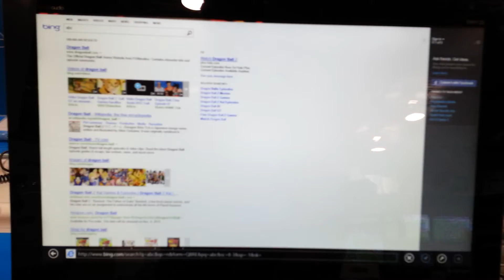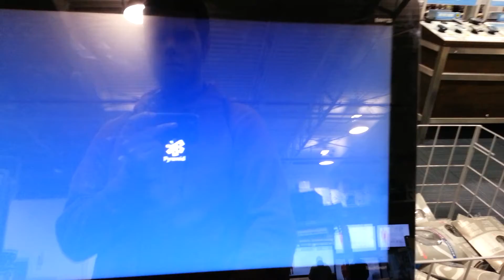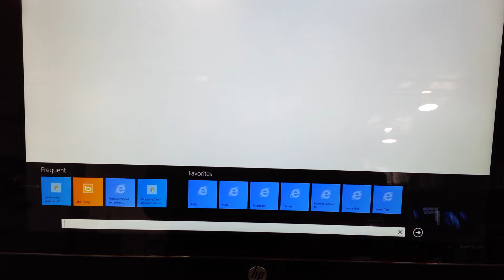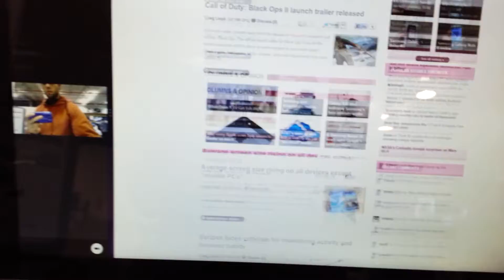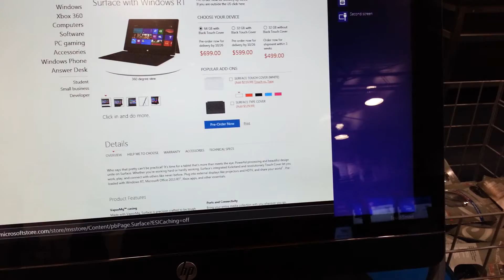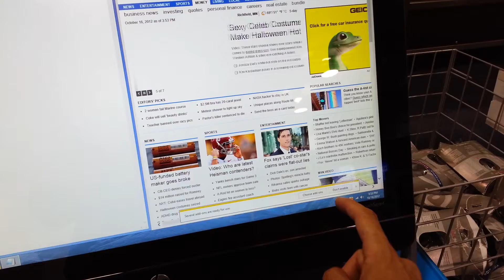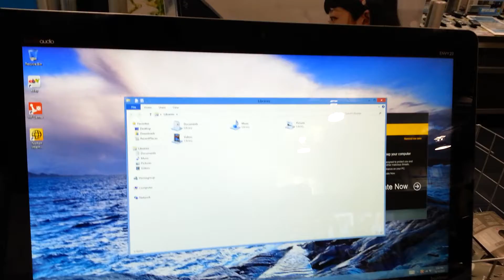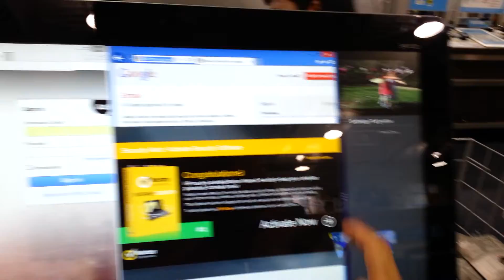Windows 8 on a HP All in One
Sorry for not editing,I didn't have the time. Take it for what it is.

I can tell you Windows 8 is great, I'm behind it all the way.